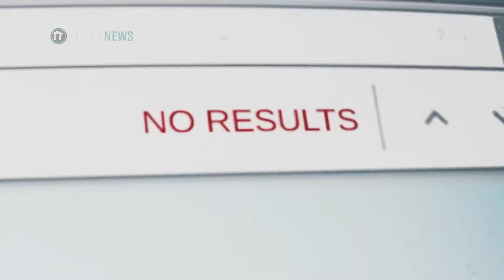Top 10 Games of 2018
These are the best game to come out in 2018.